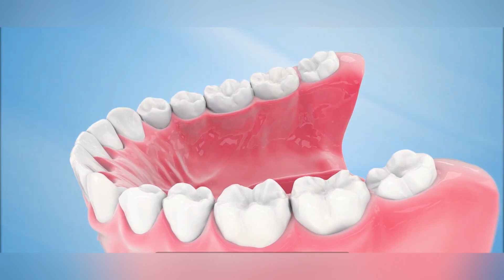Làm Răng Sứ Có Đau Nhức Không? Sự Thật Đằng Sau Trải Nghiệm Thực Tế | Dr Cường Official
Quy trình làm răng sứ thường được thực hiện bởi các nha sĩ chuyên nghiệp và thường không gây ra đau nhức quá mức cho bệnh nhân. Trước khi tiến hành, nha sĩ sẽ tiêm thuốc tê để làm tê vùng răng cần điều trị, giúp bạn không cảm thấy đau trong suốt quá trình. Sau khi làm răng sứ, bạn có thể cảm thấy hơi ê buốt hoặc khó chịu nhẹ trong vài ngày đầu khi cơ thể điều chỉnh với răng mới. Tuy nhiên, cảm giác này thường không kéo dài và có thể kiểm soát được bằng thuốc giảm đau theo chỉ dẫn của nha sĩ. Điều quan trọng là tuân thủ các hướng dẫn chăm sóc sau khi làm răng sứ để đảm bảo quá trình hồi phục diễn ra thuận lợi và duy trì sức khỏe răng miệng lâu dài.

Các cơ sở thuộc hệ thống DC Dental:
🏬CS1: số 2 Phố Gốm - Bát Tràng - Gia Lâm - Hà Nội.
🏬CS2: S208 Vinhomes OceanPark - Gia Lâm - Hà Nội.
🏬CS3: 150 Thuỷ Nguyên - Ecopark - Gia Lâm - Hà Nội.